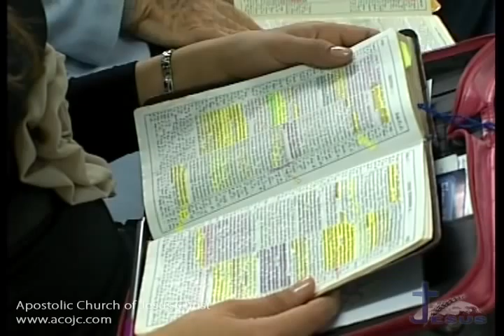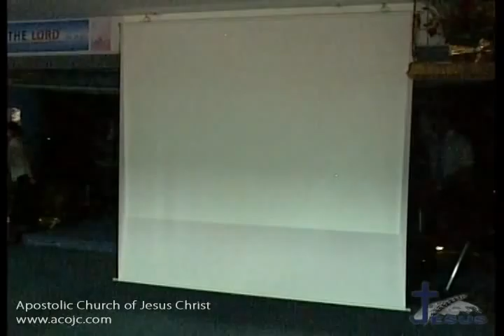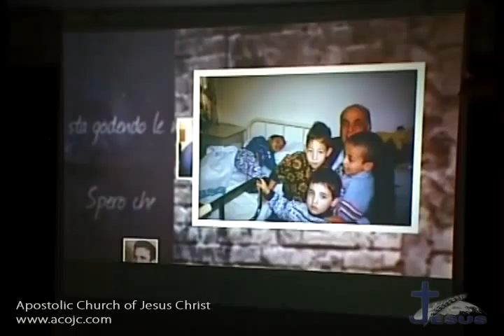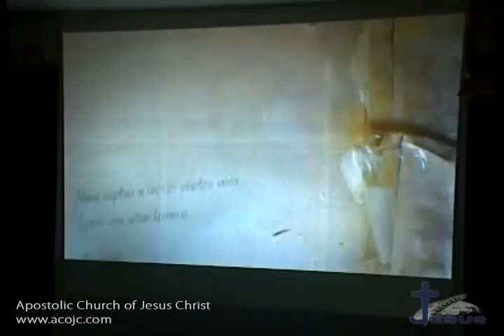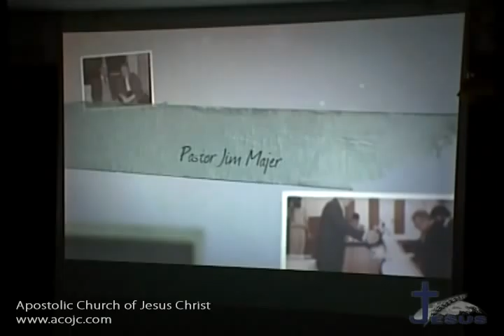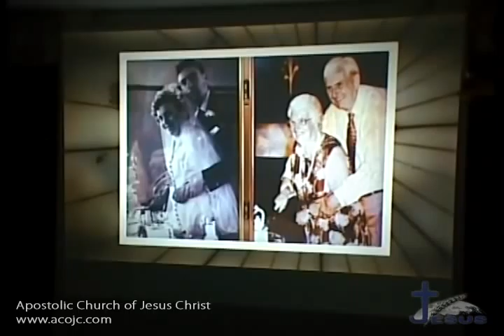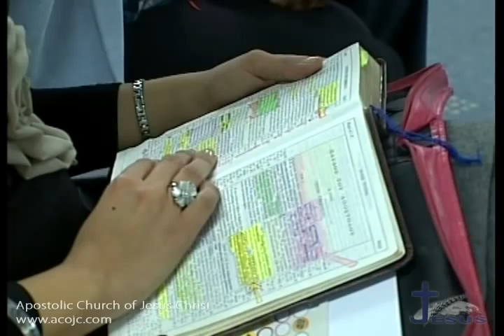Honoring Pastors - Apr 6, 2012 - ACOJC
Special Event: Honoring men and women of GOD who have served us and the LORD all their lives.
Pastor Sophocles Christodoulou & Guest Speakers
Apostolic Church of Jesus Christ in Limassol, Cyprus.